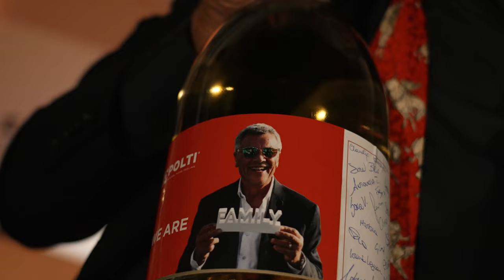Polti - 45 anni di innovazione, sostenibilità e rispetto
Quest'anno, abbiamo raggiunto il traguardo dei 45 anni di attività. È stato un viaggio incredibile, pieno di sfide, risultati e innovazioni. Abbiamo riunito il teampolti qualche giorno fa, nella storica location di Fondazione Minoprio, e abbiamo vissuto momenti indimenticabili, risate, storie e condivisioni che rimarranno.

Il traguardo dei 45 anni non è solo un momento per festeggiare il passato, ma anche per guardare con entusiasmo al futuro. Non vediamo l'ora di affrontare insieme le prossime sfide e le opportunità che ci aspettano.
Credits 📽️ Silvia Dengo